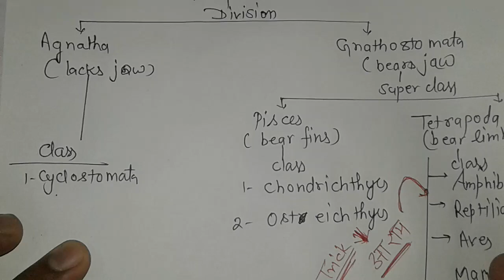SUBPHYLUM VERTEBRATA and class CYCLOSTOMATA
CYCLOSTOMATA by SATYENDRA sir